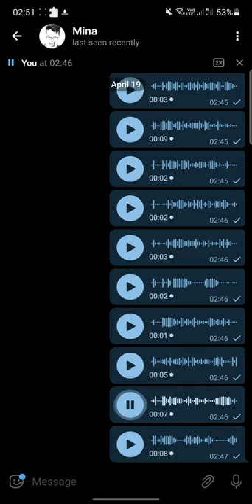Curriculum Vitae - Rozzano